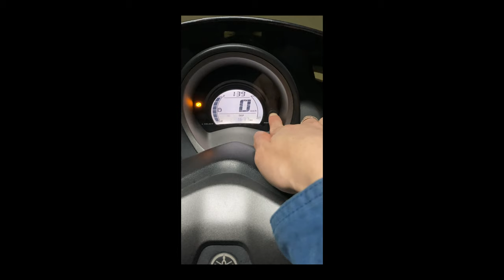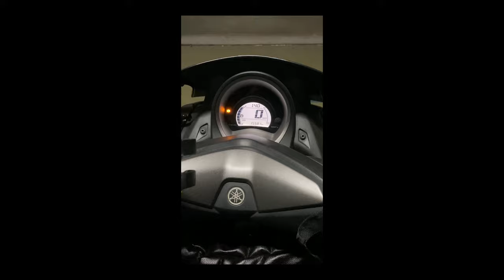[ NMAX ] 오일게이지 초기화 방법.!! || YAMAHA R3, NMAX 별님의 MOTO_VLOG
엔진오일 교체 후 오일게이지 초기화 하는 방법입니다.

그럼 오늘도 좋은하루 보내세요~!